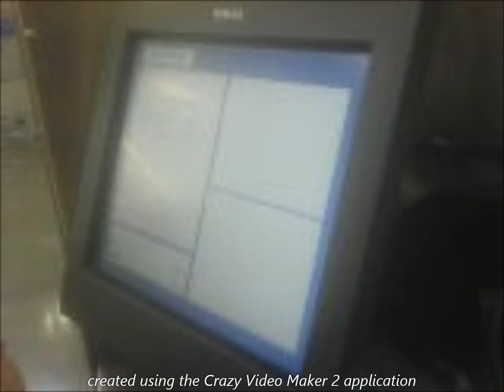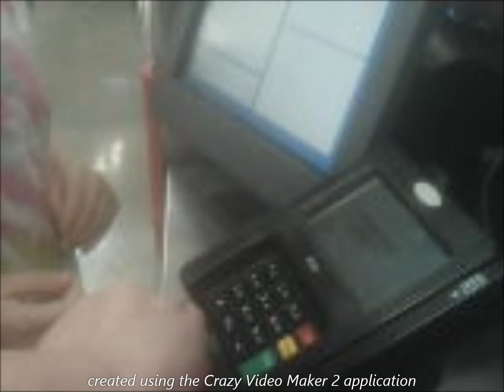Sam's Club Café